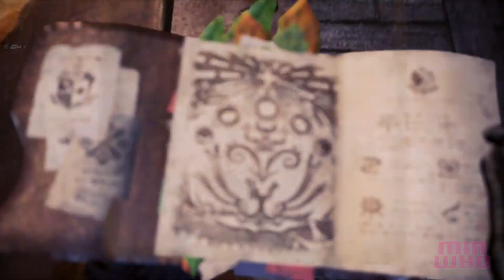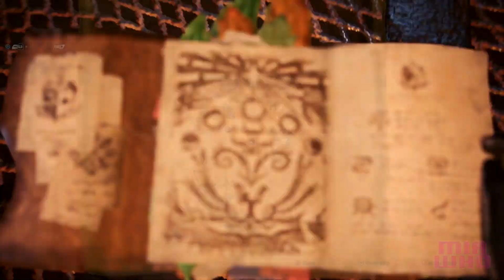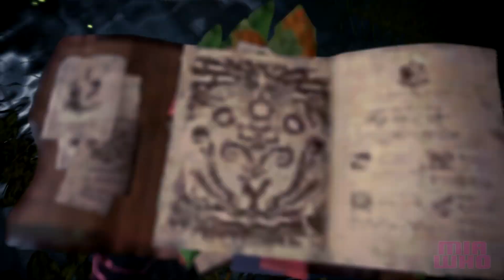Nightshade Paolumu #05 - Monster Hunter World Iceborne Walkthrough PS4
ఌ  Monster Hunter World Iceborne Walkthrough Playstation 4 No Commentary